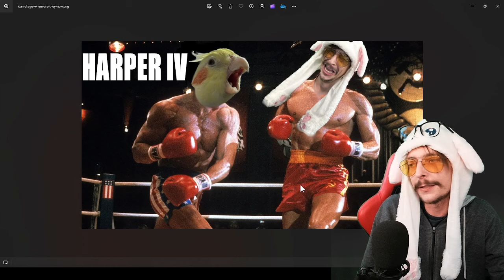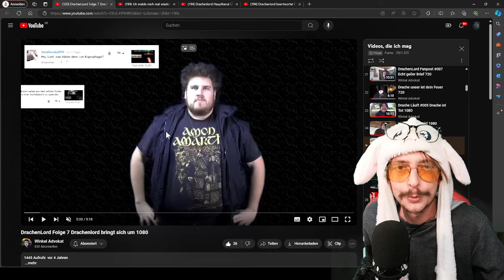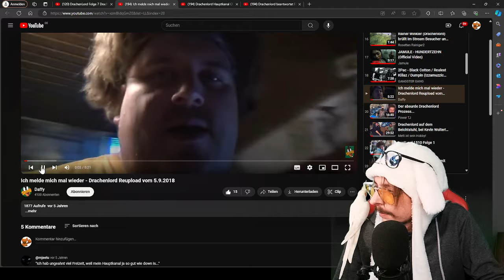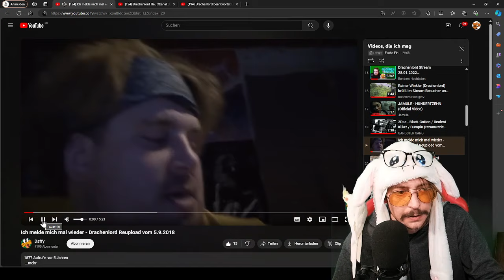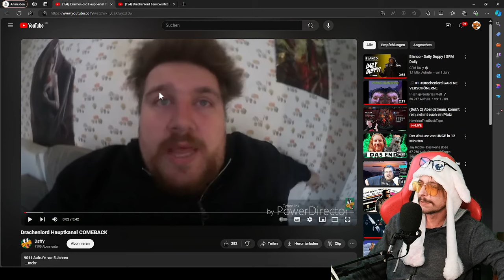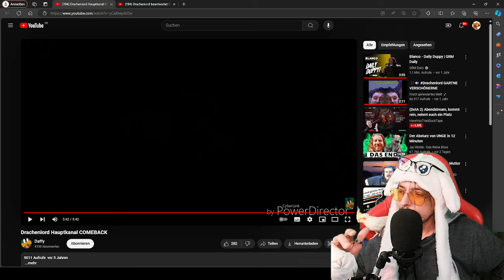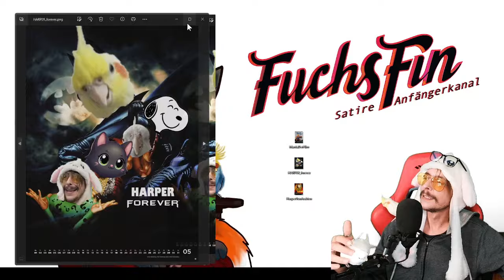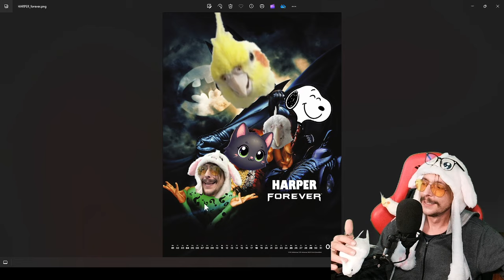Drachenlord liefert wieder mit nichts Reaction FuchsFin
Drachenlord erschafft wieder Videos die nicht existieren müssten...

Danke